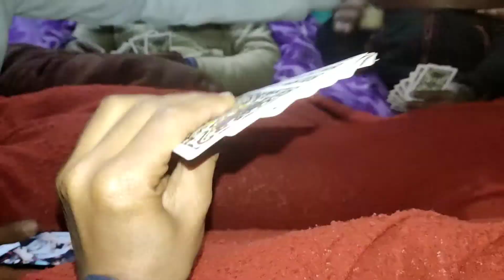Dailekh ma hiu paryo |Day 4|suprim vlogs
And also chec My Bros channel❤️